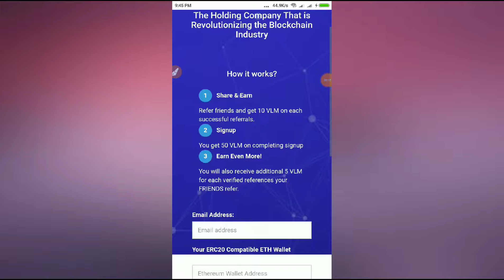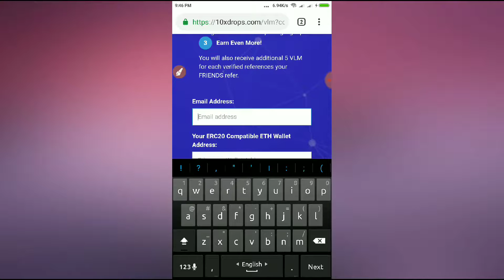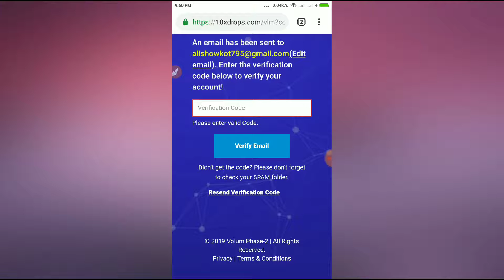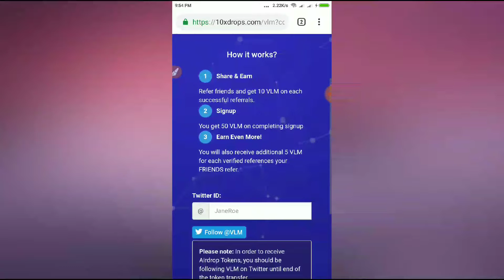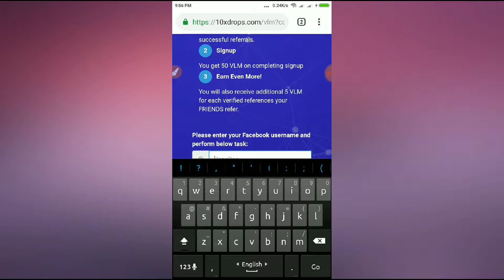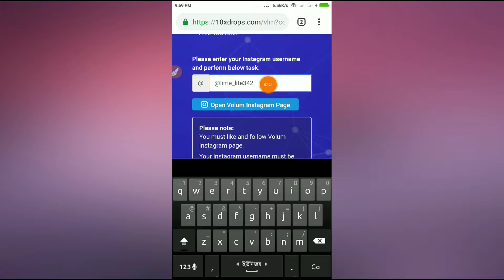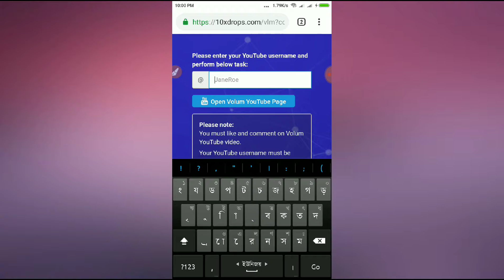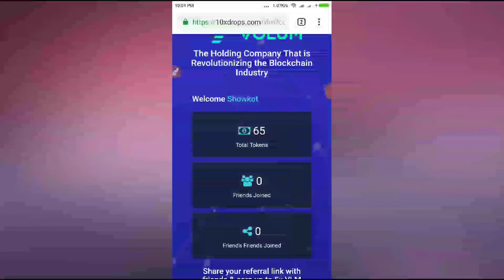How to join airdrop VOLUM? GET $25 Free, LATOKEN Excenge Listed VOLUM Airdrop, কেউ মিছ করবেন না।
How_to_join_Airdrop_VOLUM_GET_$25_Free,_LATOKEN_Excenge_Listed_VOLUM_Airdrop_কেউ_মিছ_করবেন_না_How_to_Make_Money

VOLUM Bot জয়েন করেই $25 ফ্রিতে নিন অফারটি কেই মিছ করবেন না

সবাইকে আমার চ্যানেলটি ভিজিট করার রিকুয়েস্ট করছি। আমার চ্যনেলে অনেক গুলো অার্নিং সাইটের ভিডিও আছে যেগুলো আপনাদের উপকারে আসবে।
ভিডিওটি সম্পুর্ন দেখবেন এবং আমার চ্যানেলের সাথেই থাকবেন।

My channel has videos of many earning sites that will benefit you.
 Watch the video completely and stay with my channel.
 👏please
👉🏼 🔔Heet the bell batton
👉🏼👍  Like this vdio
👉🏼 Coments this vedio. ✍ And
👉🏼Shere this vedio